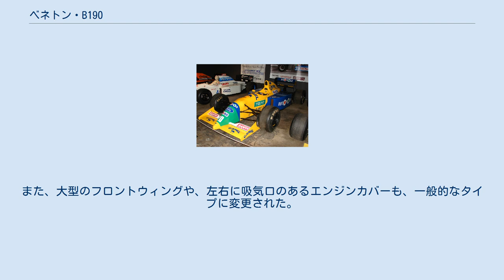ベネトン・B190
ベネトン・B190 (Benetton B190) は、ベネトン・フォーミュラが開発したフォーミュラ1カー。
ジョン・バーナードとロリー・バーンを責任者として設計され、1990年シーズンから1991年シーズン序盤にかけて使用された。
 B190は1990年シーズン第3戦サンマリノGPから投入され、ネルソン・ピケが第15戦日本GPと最終戦オーストラリアGPで2連勝をマークした。
 前年までスクーデリア・フェラーリに在籍していたジョン・バーナードが加入して初めて製作したマシン。
ただしバーナードのチーム加入が遅かったため、原設計はバーナードの前任者であったロリー・バーンによって行われている。
 バーナードの影響からか、バーンがデザインした従来のベネトンのマシンとは印象が異なる。
フロントサスペンションをプルロッドからプッシュロッドに変更した都合上ノーズが高くなり、ロッドのピボット辺りから先端に向けて鉤鼻のように垂れ下がるデザインとなった。
また、大型のフロントウィングや、左右に吸気口のあるエンジンカバーも、一般的なタイプに変更された。
 エンジンはフォードHBのステージIIIを搭載。
第9戦ドイツGPよりステージIVが投入された。
 1991年シーズンは新レギュレーションにあわせてB190Bにモディファイされ、第2戦ブラジルGPまで使用された。
タイヤメーカーはグッドイヤーに代わりピレリを装着した。
メインスポンサーがキャメルになり、これまでの極彩色のカラーリングから一転して、キャメルのイメージカラーである黄色をメインとしたカラーリングに変更された。
 ベネトン・B190（1991年シーズン用カラーリング）